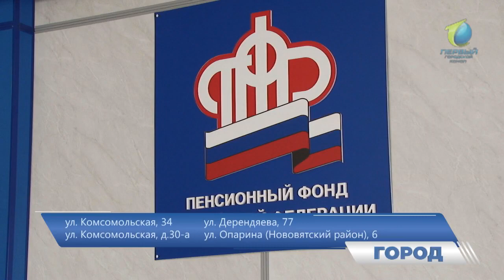Пенсионного фонда не будет